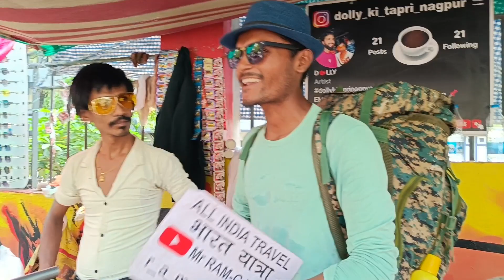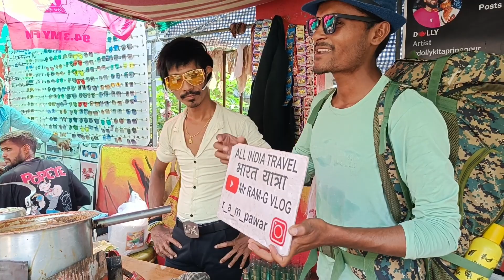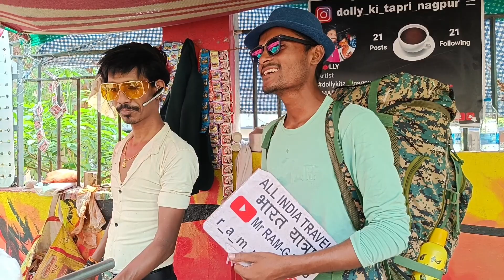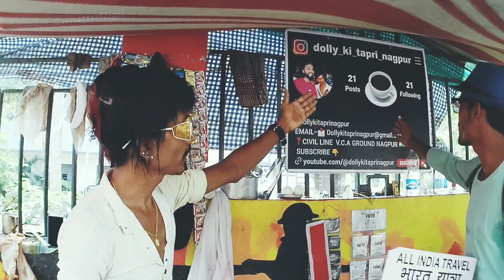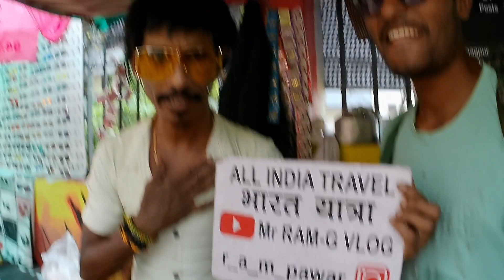Dolly Chaiwale Bhaiya Ka Kuch Alaghi Style Hain Chai Pilaneka ☕ @dollykitaprinagpur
NAME              :- TUKARAM PAWAR
UPI ID              :- tukarampawar8@ibl

My New Vlogs Video Link